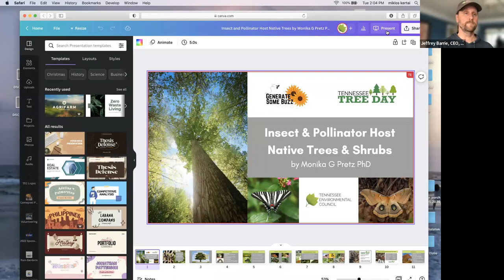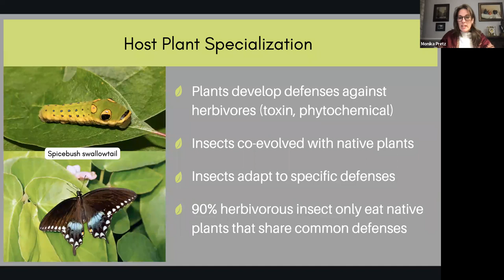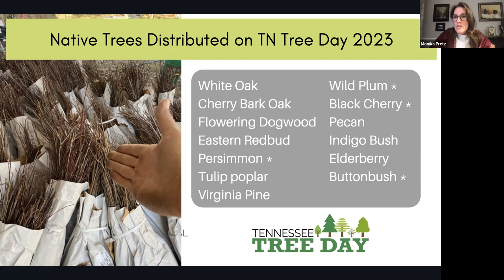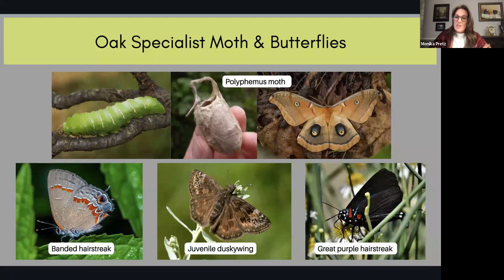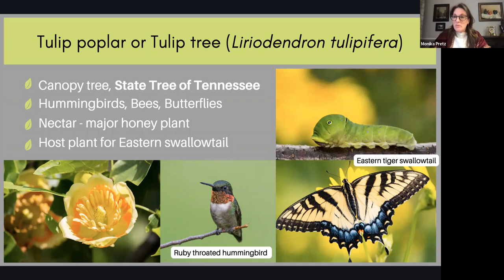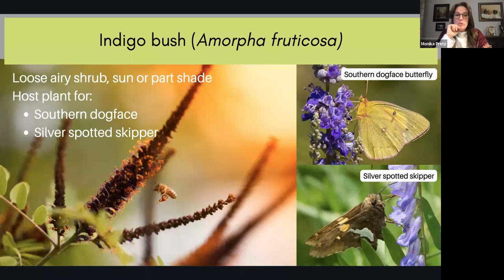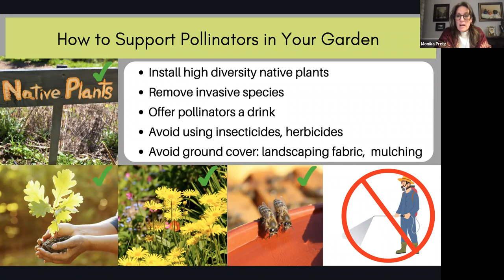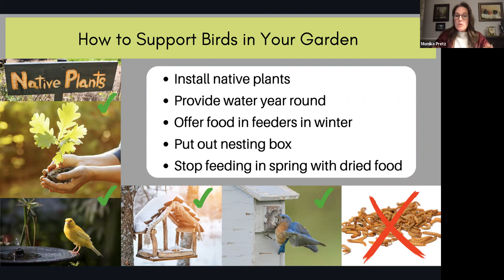Insect & Pollinator Host Native Trees & Live Stream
Trees are generally viewed and planted for their beauty, flowers, colors, sequestering carbon dioxide and producing oxygen, etc. But did you know that trees are also important host plants for pollinators? The purpose of this live stream is to provide a different perspective on the native trees and shrubs we will be distributing on Tree Day 2023. Please watch to learn how to support pollinators by planting native trees and shrubs in your yard.